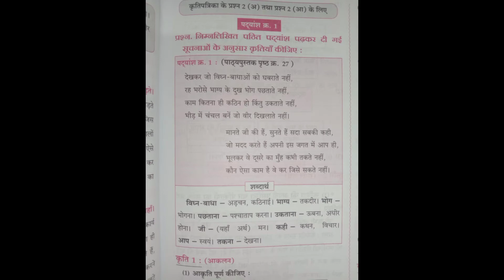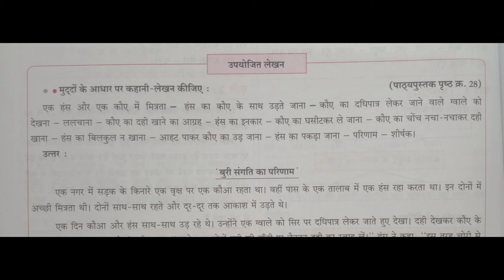कर्मवीर Hindi Lokvani class 10th chapter 8 Questions and Answers English medium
Hello Everyone,
Hindi chapter 8 Question Answer Digest Notes